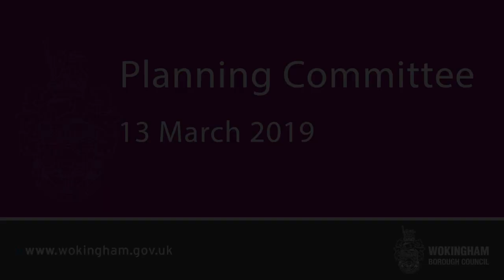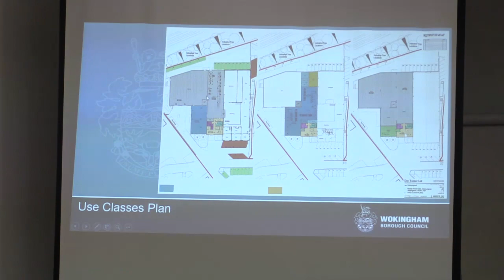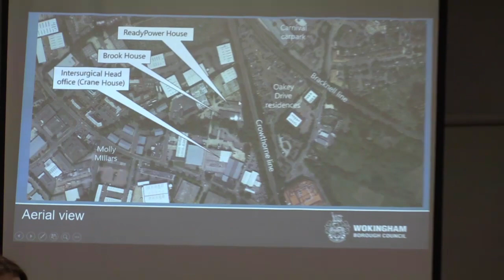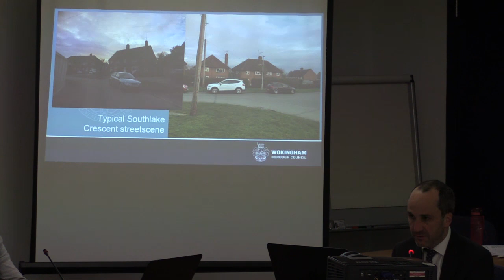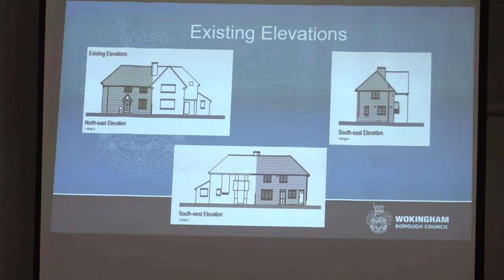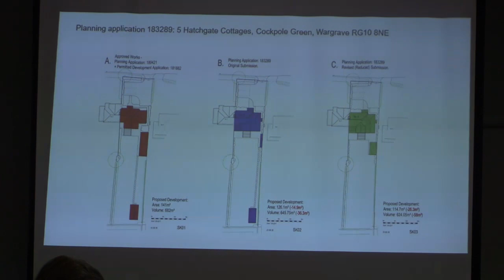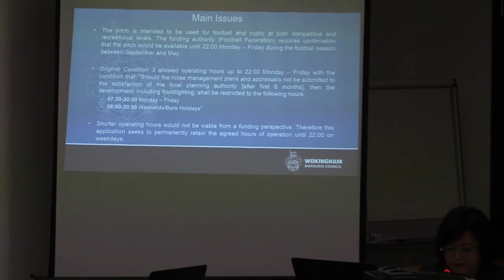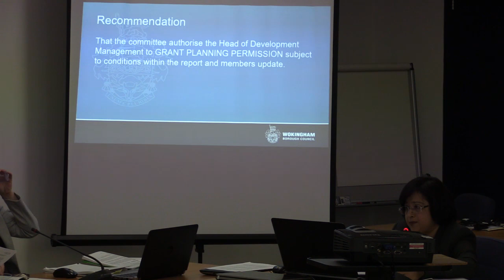Planning Committee 13 March 2019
Wokingham Borough Council's Planning Committee on 13 March 2019. The agenda can be found on our